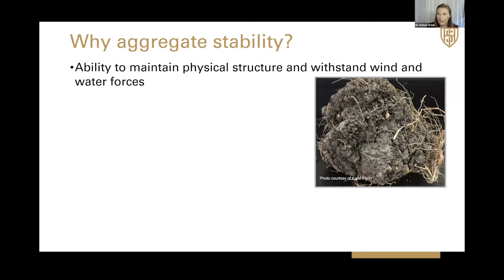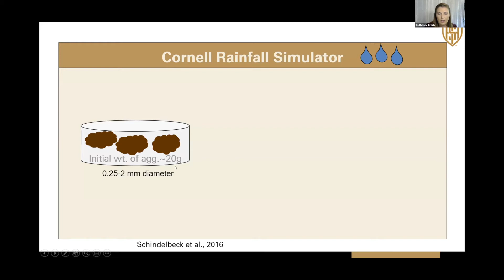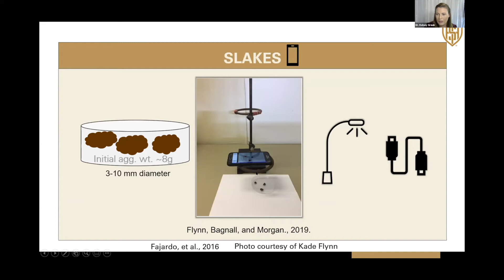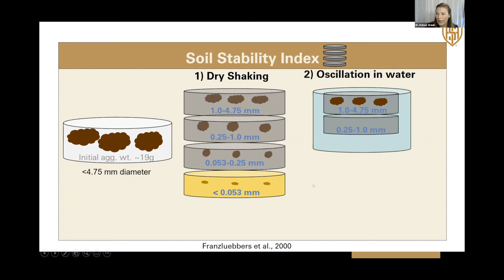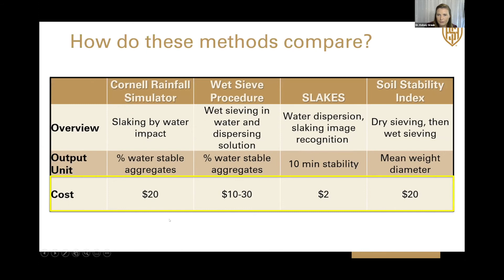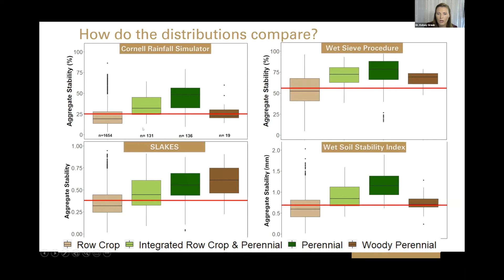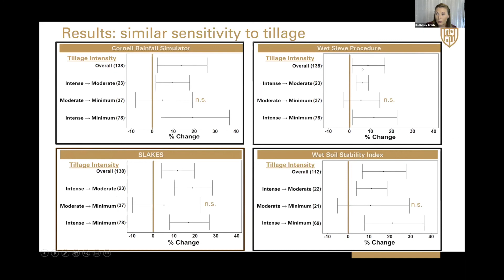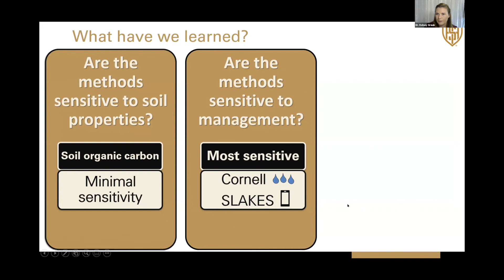Dr. Kelsey L. H. Greub: Aggregate Stability as an Indicator of Soil Health for North American Soils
Aggregate stability is defined as the ability of a soil to maintain its physical structure and withstand external forces. Aggregate stability is related to physical, chemical, and biological soil properties, and is sensitive to changes in soil management, which makes it a useful indicator of soil health.

Several methods for quantifying aggregate stability exist; however, the methods differ greatly in the amount and type of external force applied, size and weight of aggregates used, output unit and scale used to quantify aggregate stability, and cost of each analysis. These differences make comparing aggregate stability values for soil health management difficult and raise the need for a universal method for quantifying aggregate stability.

For the North American Project to Evaluate Soil Health Measurements (NAPESHM), scientists at the Soil Health Institute compared four aggregate stability methods, including the Cornell Rainfall Simulator, Wet Sieve Procedure, SLAKES smartphone application, and Soil Stability Index. Each method was evaluated for sensitivity to inherent soil properties, sensitivity to management, and overall utility for stakeholders.

Overall, the methods showed minimal sensitivity to soil organic carbon, as soil organic carbon was poorly correlated with aggregate stability. All methods were sensitive to changes in tillage, with significant increases in aggregate stability when tillage intensity decreased. The Cornell Rainfall Simulator and SLAKES methods also responded significantly to the implementation of cover crops, as well as the removal of crop residue. Based on the results from this study, the SLAKES method is recommended for evaluating aggregate stability due to its high sensitivity to changes in management, low cost, and fast turn-around time for results.

Soil Health: The Foundation for Regenerative Agriculture, the 5th Annual Meeting of the Soil Health Institute, was held July 30-31, 2020, as a virtual forum. Soil Health: The Foundation for Regenerative Agriculture advanced the opportunity to address climate change, water quality, food production, biodiversity, and many other pressing issues by improving soil health. Presentations addressed the actionable potential of soil health, including preliminary suggestions on how the agricultural industry can measure soil function in the future and the role of farmers and ranchers in combating global climate change and its impacts.

FURTHER RESEARCH